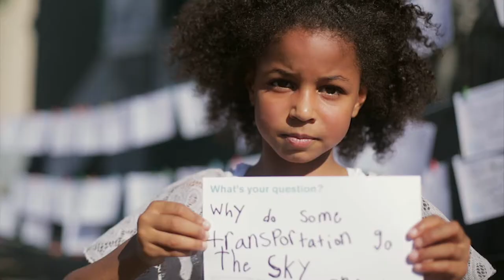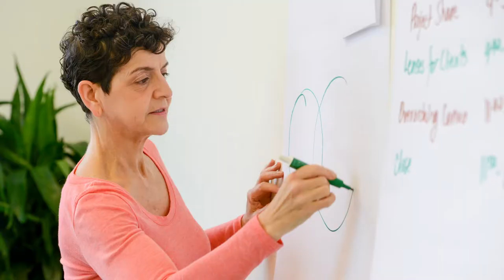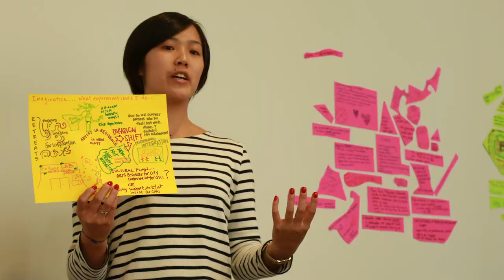Celebration and Reflecting on IISC's 25th Anniversary